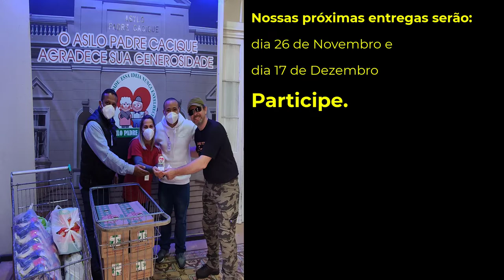ENTREGA DE DONATIVOS - ASILO PADRE CACIQUE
Registro da entrega de donativos para o Asilo Padre Cacique.
Faça parte desta corrente do bem enviando seu PIX para:

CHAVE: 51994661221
 (Rafael)

Ou diretamente a entidade.

P.s. Valores recebidos serão utilizados para compra de alimentos.
Nossas próximas entregas de donativos serão dias:
26 de Novembro
17 de Dezembro

PARTICIPE.